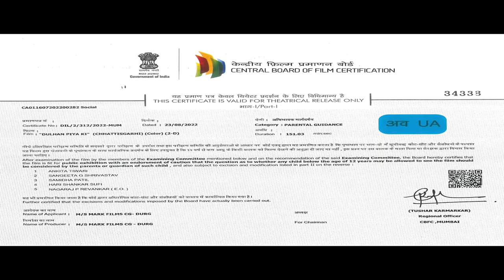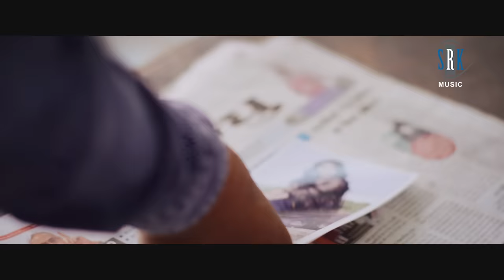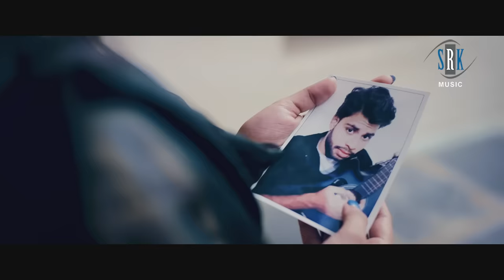DULHAN PIYA KI | Chhattisgarhi FULL Movie | Riyaz Khan, Kajal Sonber | दुल्हन पिया की | छत्तीसगढ़ी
Movie : Dulhan Piya Ki - दुल्हन पिया की
Cast : Riyaz Khan, Kajal Sonber, Anshu Choubey, Soni Dwivedi, Lalit Upadhyay, Sanju Sahu, Anupam Bhargav, Narendra Kabra, Sudha Jhangde, Pradeep Sharma, Kaushal Upadhyay, Kajal Sharma, Vinayak Agarwal
Lyrics : Shyam Sunder Khunte
Director : Dharmendra Choubey
Producer : Mohan Kumar Agarwal, Ramesh Kumar Lalvani
Produced By : MARK FILMS CG
Story : Dharmendra Choubey
Cameraman : Rahul Verma
Makeup : Ratan Chaudhary
Production Manager : Ashok Gaur
Music on : SRK MUSIC